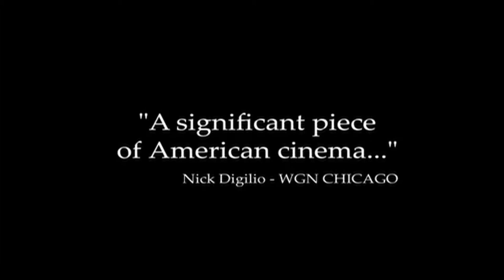Bubba Ho-Tep (2002) Official HD Trailer [1080p]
Korte inhoud: Elvis Presley is niet dood, hij leeft nog! Tegenwoordig woont hij in een bejaardenhuis te Texas. Enkele jaren voor zijn dood schijnt hij met een Elvis-imitator van leven te zijn geruild. Zijn oude dag valt hem zwaar. Dit verandert als hij samen met een medebewoner, een zwarte man die denkt dat hij John F. Kennedy is, erachter komt dat een gestrande Egyptische mummy het bejaardentehuis gebruikt voor het winnen van zieltjes. Met het looprek in de hand besluiten ze samen de strijd aan te gaan.